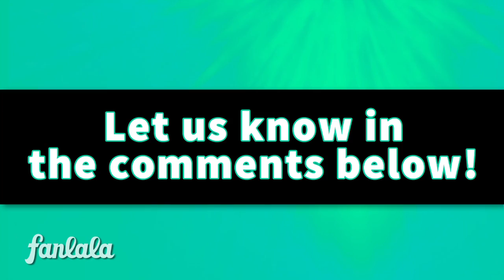Cameron Dallas? Guess The Viners Eyes!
Are you a huge Vine fan? Do you think you can prove your love for your favorite Viners?

Let us test your knowledge and see just how quickly you can recognize your favorite Vine stars eyes in our fun game in the video below! Do you think you could spot Cameron Dallas or Nash Grier?

What about Zach King or Jack Gilinsky? Test your Viner knowledge by pressing play on the video below and be sure to let us know your score on our Facebook page!